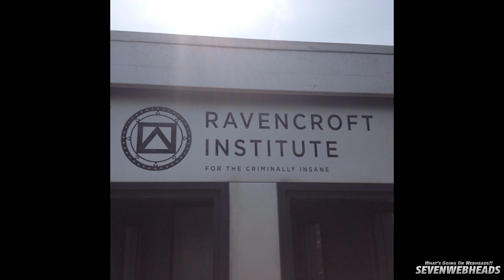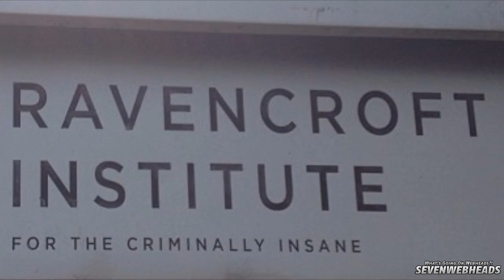Filming At Maritime College, New Location Updates THE AMAZING SPIDER-MAN 2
► Don't get confused: We won't see Maritime College, they'll just use a building as a Ravencroft Asylum for mentally insane ► SUNY Maritime College, Throggs Neck, New York. All latest set pictures are available on my facebook page. My Twitter My Facebook